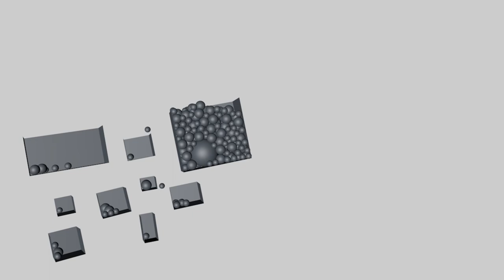test explosion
Non textured version